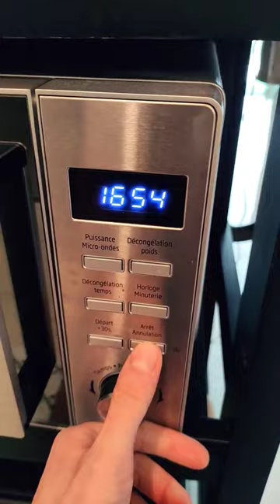Grilled Turkey Sandwich 🥪 Pt.1